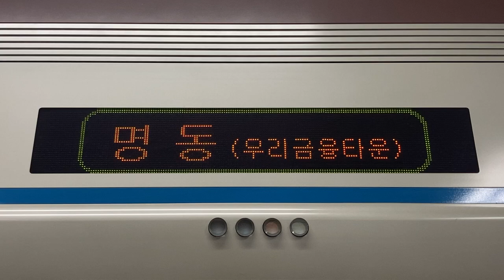Seoul Metro4号線(4호선) 명동역(明洞駅 ミョンドン駅) スクリーンドア上のLED電光掲示板(LED전광판)